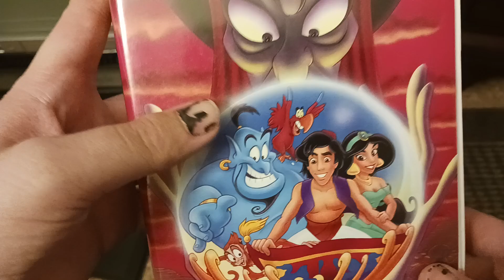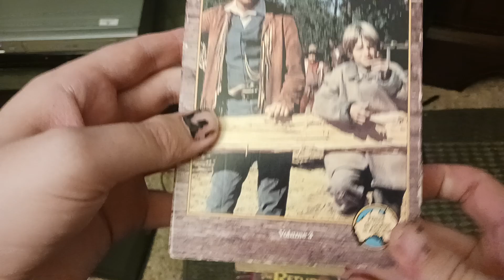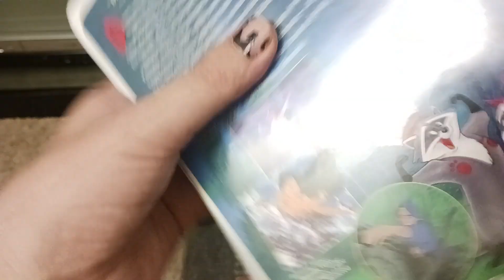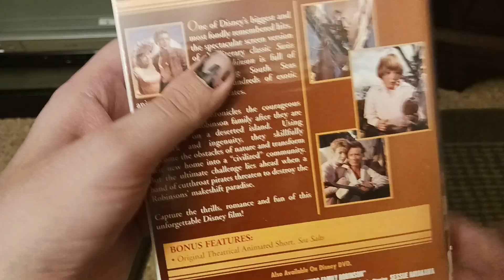VHS Tapes Collection episode 3